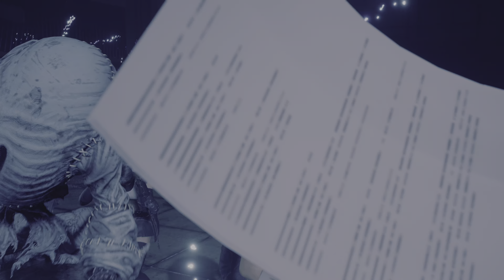FINAL FANTASY VII REMAKE: Eisenbahnfriedhof #26